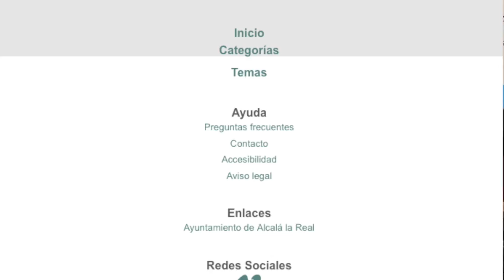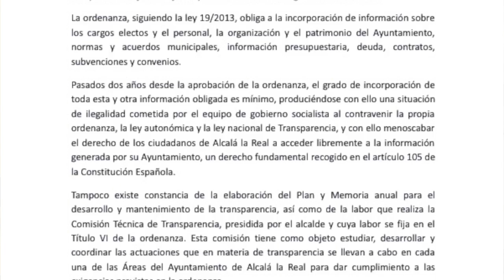El PP solicitará que se cumpla la Ordenanza de Transparencia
El PP solicitará en el pleno de este jueves que se cumpla la Ordenanza de Transparencia que el Ayuntamiento de Alcalá la Real aprobó en noviembre de 2015. Los populares critican que pasados ya dos años el portal apenas cubra el 25% de contenidos, habiéndose creado un puesto de trabajo para ello.